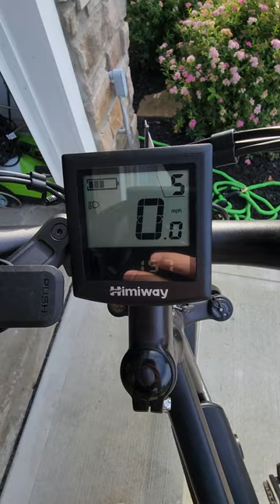How much faster is an eBike than regular biking?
Like this video? Support future videos for as little as $1

Portable SSD for Sentry/Dashcam Storage
Portable Level 2 Charger
Microfiber Screen Cleaner
Door Handle Wraps
Center Console Wrap
Rubber License Plate Frame

Canon EOS Rebel SL2
Rode VideoMic
Rode Wireless GO II
Blue Yeti USB Mic
58mm Circular Polarizer
Fat Gecko Dual Suction Mount